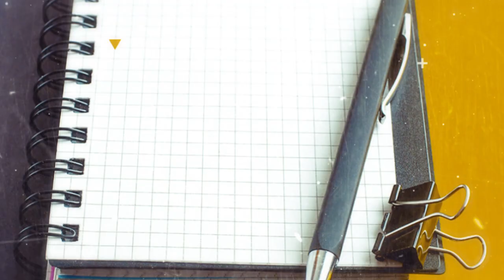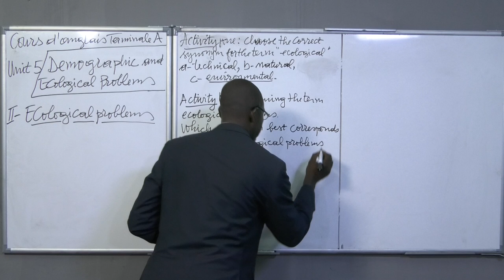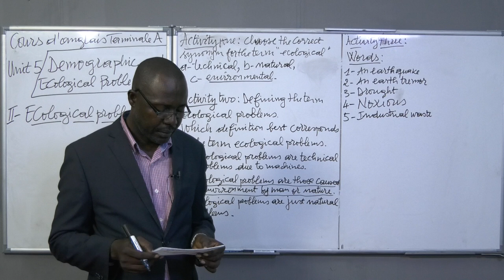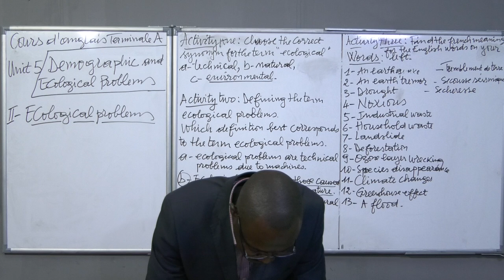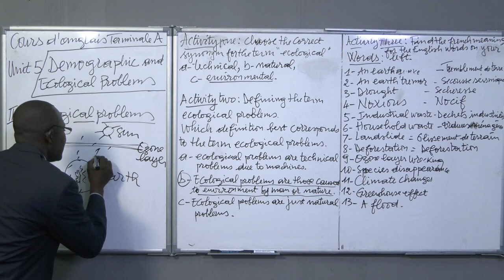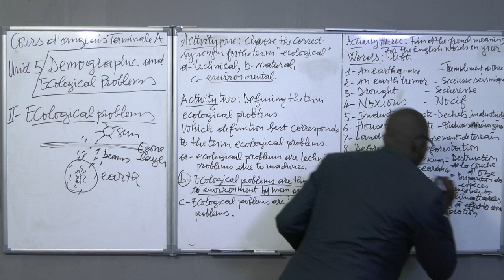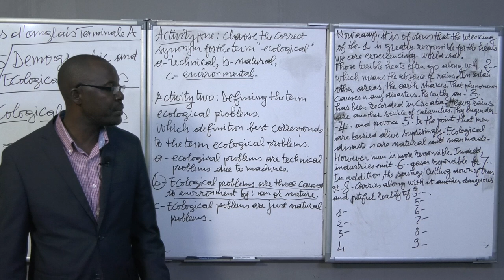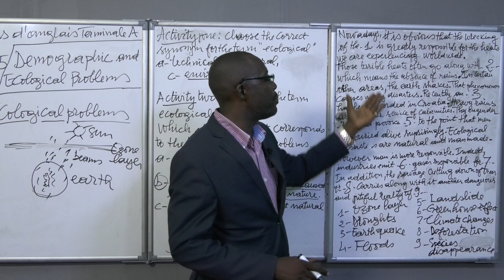Cours d'Anglais - Demographic and Ecogical Problems - Niveau Terminale A